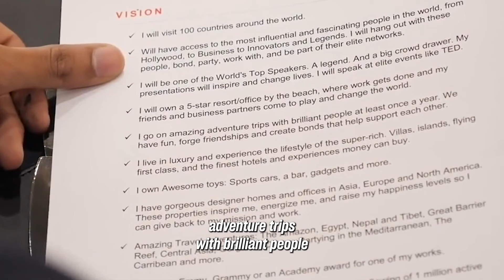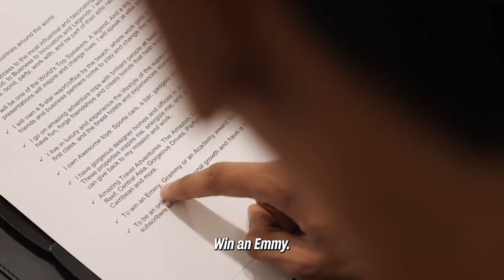How This Magical Book Can Help You to Achieve Your Goals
It can’t be explained any other way.

This is the story of a mysterious book that weaves your dream life into reality as you immerse yourself in its pages. But here’s the twist...

You won’t discover this book on Amazon or within the walls of any library. Its creation lies within your own hands.

The good news is there’s a simple step-by-step system you can follow that makes the process easy for anyone.

It’s called Lifebook.

Lifebook is the closest thing we’ve found to making magic. It has facilitated thousands of people to bring their wildest dreams and biggest goals to life.

This week, we invite you to rediscover a special masterclass featuring the brilliant minds behind Lifebook, Jon and Missy Butcher. They unveil the complete four-step process required to craft your very own Lifebook.

If you’ve ever wanted to escape the monotony and live a life others see as magical, this free Masterclass might be the most important 90 mins you spend this year.